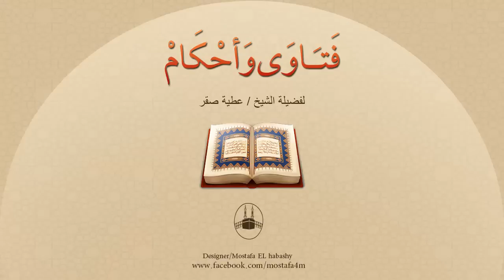ما أحب الأسماء التي يجب أن يُسمى بها المولود ؟